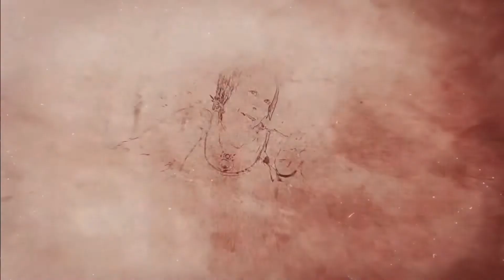Starhawk's 70th Birthday & Magical Mystery Tour 2021, Special Guest Wanda Stewart Presentation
Join Wanda Stewart, the Executive Director of Common Vision, for a special presentation during Starhawk's 70th Birthday Magical Mystery Tour, held live on July 17th, 20201 as a fundraising event for Earth Activist Training.

Interested in learning about *permaculture* with Starhawk & Friends? Class begins July 13th and is offered fully online. Rolling admissions through August 1st.

This was a ticketed event with all donations going towards Earth Activist Training's Diversity Fund.

ABOUT OUR SPECIAL GUEST!
Wanda Stewart, Executive Director, Common Vision; Urban Farmer of plants and people

Wanda Stewart is an African American urban farmer, educator and comrade to many in the movement to teach and inspire others to grow themselves, their food and their communities. She believes that cultivating food and medicine, maintaining a healthy being, and living cooperatively are essential skills for our collective survival. To support that learning, growth and healing, she grows gardens while revisiting our shared history and trauma, reframing and reclaiming cultural knowledge and heritage in community.

Wanda’s Obsidian Farm in Berkeley, CA features an edible landscaping with perennials, fruit trees, chickens, and annual crops. It is a community hub and prototype for what’s possible in an urban environment. Her resume follows an arc that bridges cultures – ethnic, academic, economic, and environmental. From public school administration to elite private school admissions, community engagement to program development, classroom to garden, Wanda knows how school communities work and gardens grow. She is the current Executive Director (ED) of Common Vision – a non-profit organizing school orchards and gardens as places of scholarship, health and equity.  As the last ED of People’s Grocery, she learned lessons about harnessing the ability of food to ignite social change and justice.  However, Wanda is most proud of her work installing the Hoover Hawks’ Victory Garden with elementary school students in West Oakland.  It lives as a stellar example of the potential for nature to inspire individual, cultural and environmental transformation through earth stewardship.  As an EAT-certified permaculture designer, community master gardener, and garden/life educator, what she specializes in and values most is garden-centered wellness and courageous conversations about race and our environment.

Today, Wanda aspires to be a model catalyst in the new world blooming. She knows in her heart - most especially now - that we must all “grow the power,” together.